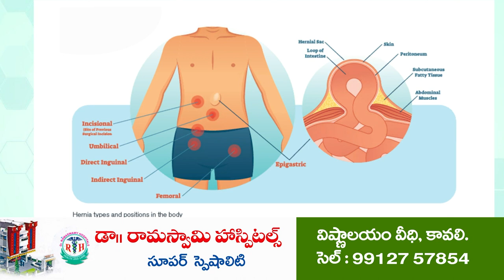108లో క‌వ‌ల‌లు ప్ర‌స‌వం...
- చాక‌చ‌క్యంగా కాన్పు చేసిన ఈఎన్‌టీ న‌వీన